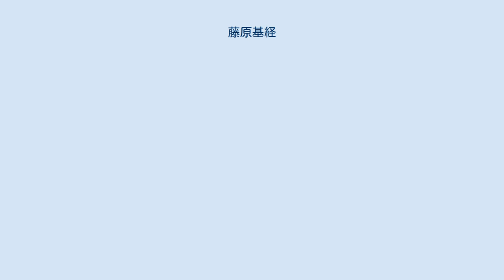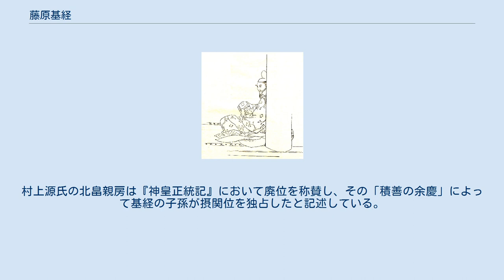藤原基経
藤原 基経（ふじわら の もとつね）は、平安時代前期の公卿。
藤原北家、中納言・藤原長良の三男。
 摂政であった叔父・藤原良房の養子となり、良房の死後、清和天皇・陽成天皇・光孝天皇・宇多天皇の四代にわたり朝廷の実権を握った。
陽成天皇を暴虐であるとして廃し、光孝天皇を立てた。
次の宇多天皇のとき阿衡事件（阿衡の紛議）を起こして、その権勢を世に知らしめた。
天皇から大政を委ねられ、日本史上初の関白に就任した。
 中納言・藤原長良の三男として生まれたが、時の権力者で男子がいなかった叔父・良房に見込まれて、その養嗣子となった。
 仁寿元年（852年）東宮で元服した際に、文徳天皇が自ら加冠する程の厚遇を受け、正六位上に叙される。
斉衡年間（854年 - 857年）から天安年間（857年 - 859年）に左兵衛尉、少納言、左近衛少将を経て蔵人頭に補せられる。
貞観年間（859年 - 877年）に左近衛中将を兼任し、参議に任ぜられて公卿に列する。
 貞観8年（866年）、応天門の炎上に際し大納言・伴善男が左大臣源信を誣告し、右大臣・藤原良相が左近衛中将であった基経に逮捕を命じるも、基経はこれを怪しみ養父・良房に告げ、良房の尽力によって信は無実となった。
その後、密告があり、伴善男が真犯人とされ、流罪となり、連座した大伴氏、紀氏が大量に処罰され、これら上古からの名族へ大打撃を与えた（応天門の変）。
同年、従三位に叙し、中納言を拝す。
 その後、左近衛中将を兼ね、更に左近衛大将へ進み、陸奥出羽按察使を兼ねる。
貞観12年（870年）大納言に転じる。
貞観14年（872年）右大臣を拝する。
同年、摂政だった養父良房が薨去、代わって朝廷において実権を握った。
基経の実妹・高子は清和天皇の女御で、第一皇子の貞明親王を生んでいた。
翌年、従二位に叙される。
 貞観18年（876年）清和天皇は貞明親王に譲位（陽成天皇）。
まだ9歳と幼少であったため、良房の先例に従い新帝の伯父である基経は摂政に任じられた。
元慶2年（878年）、出羽国で蝦夷の俘囚が反乱を起こしたため、能吏で知られた藤原保則、武人の小野春風らを起用し、翌年までにこれを鎮撫せしめた（元慶の乱）。
また、元慶3年（879年）以降数年をかけて、約50年ぶりに班田収授を実施している。
 元慶3年（879年）、菅原是善らと編纂した日本文徳天皇実録全10巻を完成させた。
 元慶4年（880年）太政大臣に任ぜられる（同年、摂政を改めて関白となると『公卿補任』等にあるが、正史の『日本三代実録』にはなく、江戸時代に編纂された『大日本史』等では、この時の関白宣下を採っていない。今日の歴史学者でも「関白」の呼称が成立していない時期に遡及させて関白任命とすることに疑問も出されている）。
翌年、従一位。
 元慶6年（882年）、陽成天皇が元服するが、この頃から関係が険悪になった。
基経は辞職を申し出るが、許されなかった。
これはこの時代の記録によく見られる儀礼的な辞退ではなく、政治的な意味があったと考えられている。
その後、基経は辞職が認められないとみるや、朝廷への出仕を停止し、自邸の堀河院に引き籠もってしまった。
ただし、清和天皇の譲位の詔に「少主ノ未親万機之間」摂政に任ずると書かれている以上、元服を機に親政（天皇が万機を親らす）への準備を進めた後に辞表を提出し、その後に自宅に退いて天皇の判断を待つのは当然の行為で、しかも儀礼的な辞退の範囲とされる3度目の辞表提出中に天皇の退位騒動が起きたものであるとして、これをもって基経と天皇との関係の判断は出来ないとする反論もある。
 基経は妹である皇太后・藤原高子とは大変仲が悪かった。
在原文子（清和の更衣）の重用を含めた高子の基経を軽視する諸行動が、基経が後に外戚関係を放棄をしてまでも高子とその子である陽成天皇を排除させるに至ったとの見方もある。
ただし、在原文子を更衣としてその間に皇子女を儲けたのは清和天皇自身である。
高子が清和天皇との間に貞明親王（陽成天皇）・貞保親王・敦子内親王を儲けたにも関わらず、清和は氏姓を問わず、数多の女性を入内させ、多くの皇子を儲けていた。
このことから基経も母方の出自が高くない娘・頼子を入内させ、さらに同じく出自の低い・佳珠子を入内させ、外孫の誕生を望んだために、高子の反発を招いたと見ることもできる。
 元慶7年（883年）11月、宮中で天皇の乳母（紀全子）...